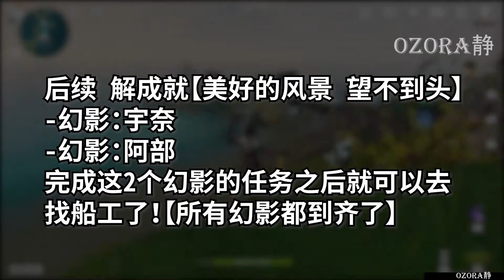鹤观所有幻影的位置 | 解幻影的委托任务 | 鹤观船工召全员上船 | 解成就【白之幻影】【雾里明灯】【美好的风景 望不到头】【原神】OZORA静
本期视频要跟您分享鹤观所有幻影的位置
解成就【白之幻影】【雾里明灯】【美好的风景 望不到头】
🔻Expand Me🔻
Timestamp:
00:00 Intro
00:05 任务介绍
00:13 幻影NO.1【船工】:知比山下
00:47 幻影NO.2【木奈&木户】:逢丘之野 附近岛屿
01:28 2.1
01:58 2.2
02:35 2.3
03:17 2.4
04:07 幻影NO.3【伊部】:千来神伺 海滩旁
05:38 幻影NO.4【音乃】:千来神伺
07:25 幻影NO.5【蛎罗】:传送点上方
08:11 幻影NO.6【祇伽】:知比山
08:27 6.1
08:53 6.2
09:22 6.3
10:16 幻影NO.7【阿部】:知比山 遗迹内
11:00 幻影NO.8【宇奈】:传送点下方
11:19 幻影NO.9【知世】:逢丘之野 【成就：雾里明灯】
11:59 解成就【美好的风景 望不到头】
12:04 解后续幻影【宇奈】
13:43 解后续幻影【阿部】
14:55 前去找船工
15:44 Outro